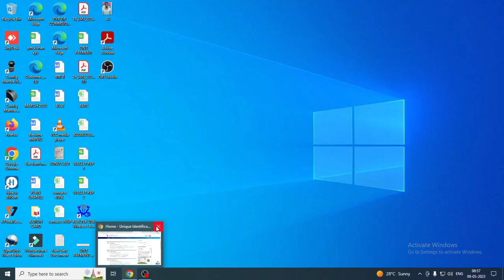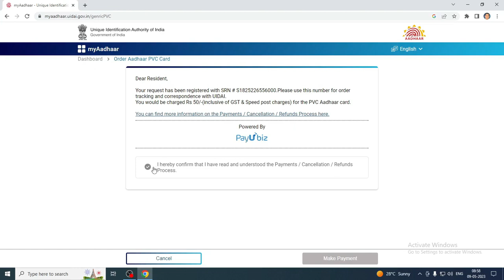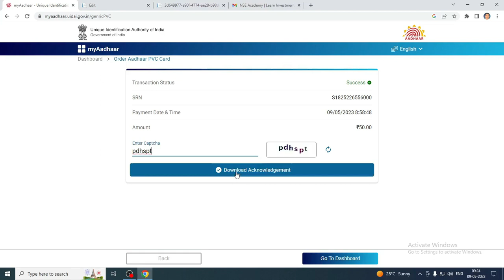Aadhar Pvc Card Online Order 2023 || Order Aadhaar Pvc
Queries-
how to order new aadhaar pvc card
Aadhar Pvc Card Online Order 2023
Order Aadhaar Pvc
AADHAR PVC
PVC AADHAR
check aadhaar pvc card order status 2023
plastic aadhar card online apply 2023
pvc aadhar card apply
order aadhaar pvc card payment in process
aadhar pvc card kitne din mein aata hai